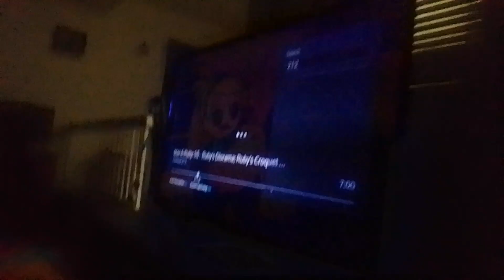emmas & amazingly incredible man plan failed to give zalbon mousse to evil-dan-van diablo Dan bam S